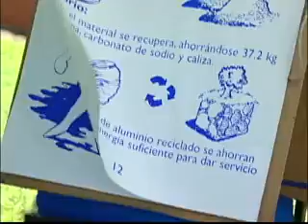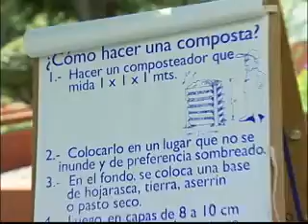Mundo Caracol: Ecológia, Relatividad y Calentamiento Global (Parte 1)